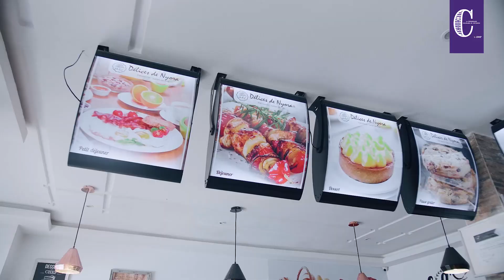Délices de Nyora dans La Promenade Culinaire de Cotonou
Rejoignez nous au restaurant du 3 au 12 Novembre 2023 pour déguster les menus spécialement concocté pour la promenade culinaire de Cotonou.

Brunch toute la journée à 12,000 Fr (entrée + plat + dessert + boissons chaude et froide

La liste des restaurants est sur Instagram et Facebook “La Promenade Culinaire Cotonou” et sera